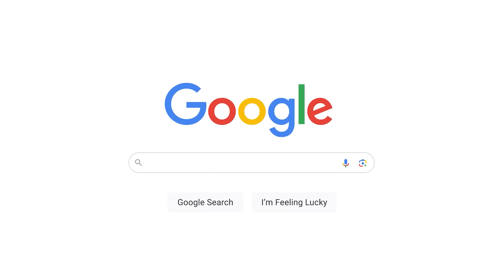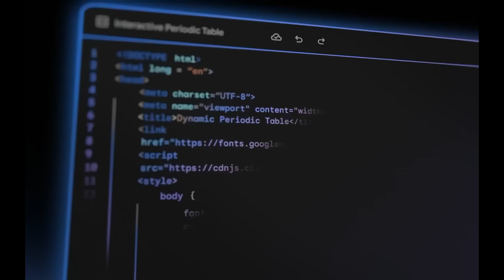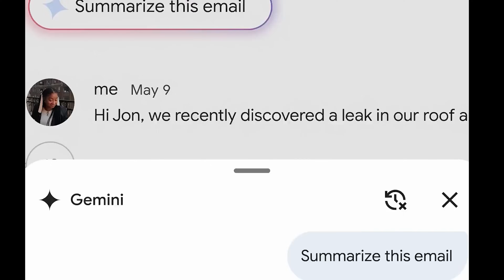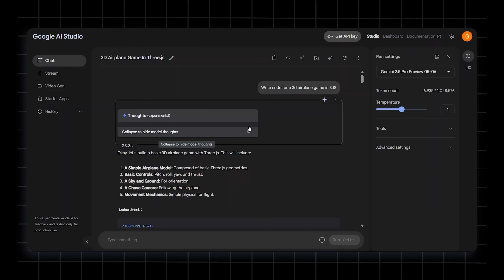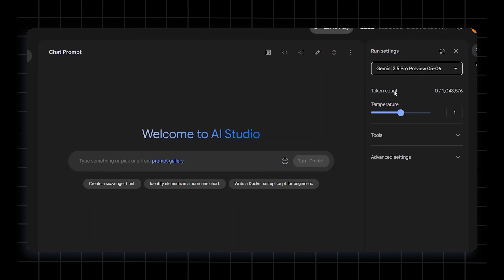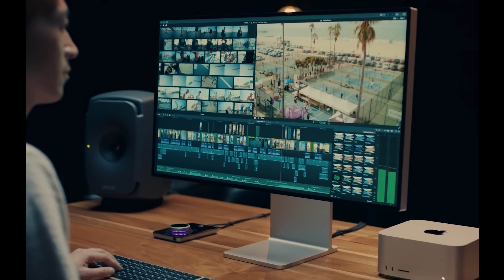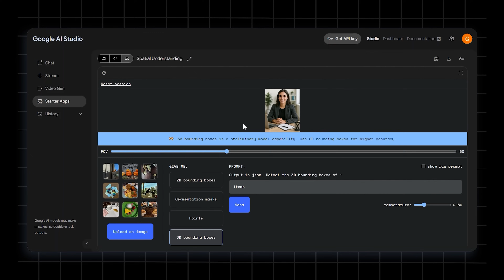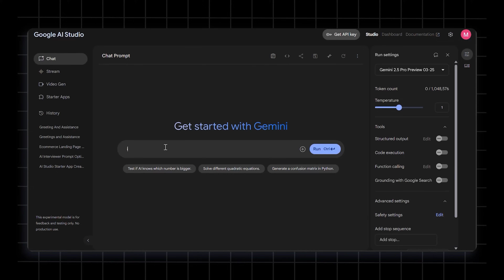This is How GOOGLE Secretly Winning the AI Race!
Everyone said Google AI was finished. But did it? Discover Google's epic AI comeback! We break down why the Transformer inventors initially stumbled & how they're now leveraging their massive distribution (Search, Workspace, Android) and powerful Gemini models. Join our deep dive into Google AI Studio, where we explore Chat, Image Generation, Stream, Video, Starter Apps, and even build a practical AI Interview Coach LIVE!

learn how low-code has helped various organizations

00:00 Introduction
01:45 The Big Why?
03:17 The Comeback
04:45 AI Playground
11:15 AI Interviewer